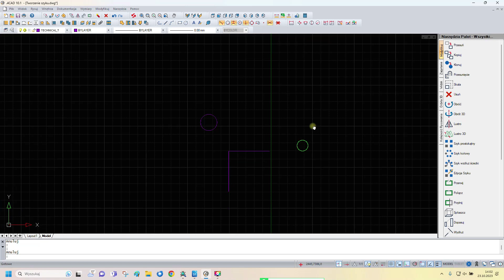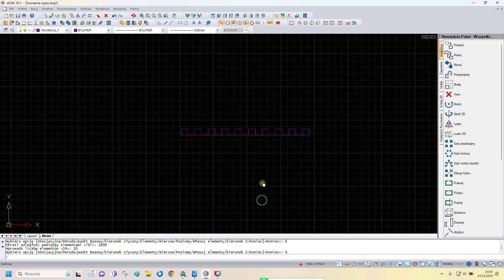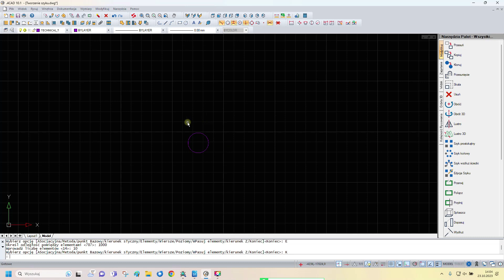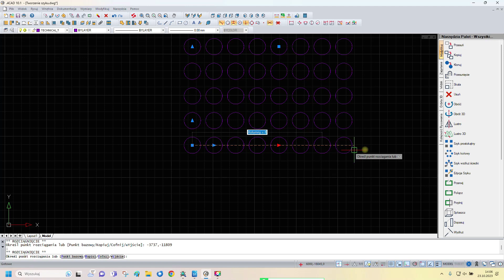Tworzenie szyku w środowisku 2D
Tworzenie szyku w środowisku 2D. Instrukcja wykonana w wersji programu 4.0.